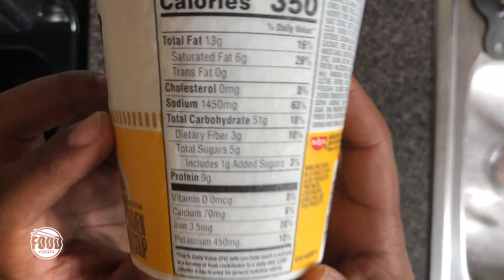P10: Nissin Cup Noodle. Curry Flavor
This week I try a cup that's a little out of the ordinary for most but I promise you it is worth it.

Watch me as I break down this cup from start to finish. I'll taste, give feedback, then rate on a 1-10 scale based off my opinion!

The Nissin Demae might be in trouble this week! Check it out and see how it does.
Creds:
Original Music by Owen Ragland
Edited by Dave Moncion